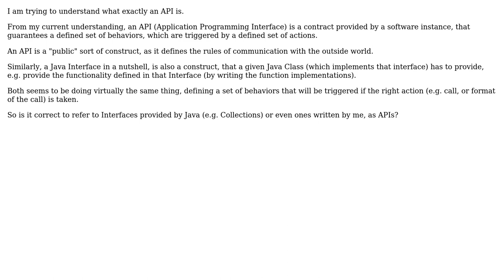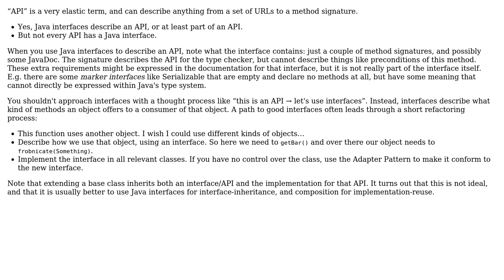Software Engineering: Can (Java) Interfaces be referred to as APIs?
With thanks & praise to God, and with thanks to the many people who have made this project possible! | Content (except music & images) licensed under CC BY-SA | Music | Images & others | With thanks to user gEdringer user ankitbeniwal user amon and the Stack Exchange Network Trademarks are property of their respective owners. You are responsible for your own actions.